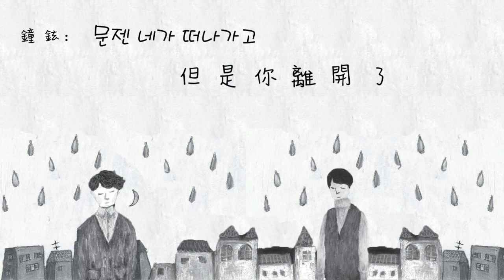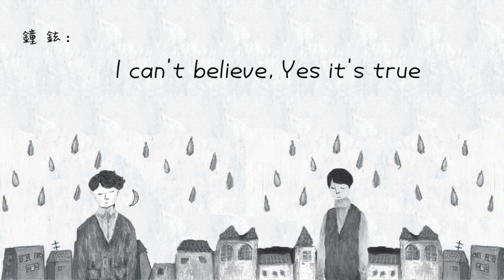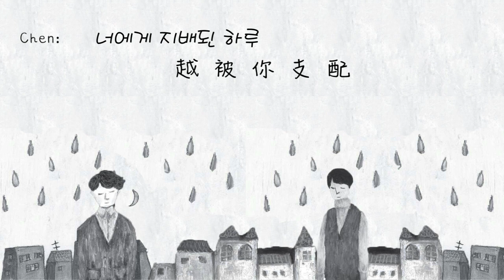[韓中字] S.M. THE BALLAD(鐘鉉&Chen) - 一天(A Day Without You)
歌曲: S M THE BALLAD (JongHyun(종현)&Chen(첸) - 하루 (A Day Without You)
收錄於 S.M. THE BALLAD Vol.2 "BREATH"
歌詞翻譯轉至百度EXO吧
修飾歌詞：SoHnIeNwee

本視頻僅作分享 請勿二次上傳